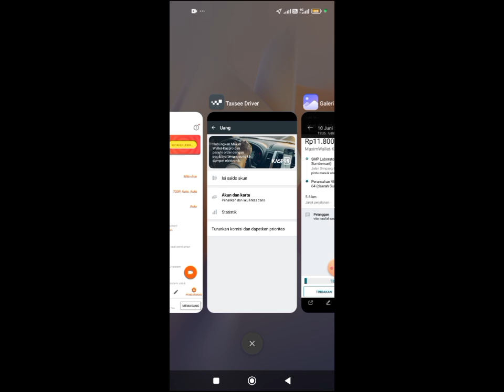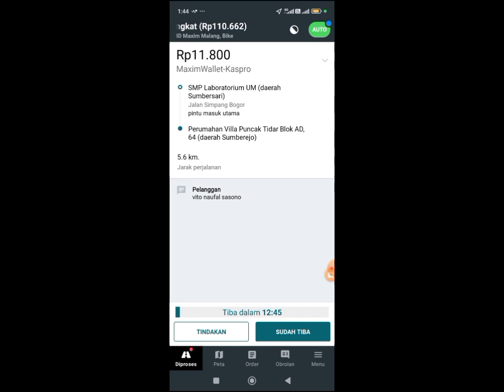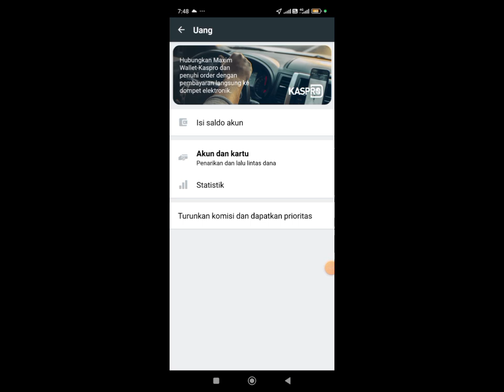CARA MENONAKTIFKAN KASPRO DI MAXIM DRIVER (BIAR DAPAT ORDERAN PEMBAYARAN TUNAI TERUS?)